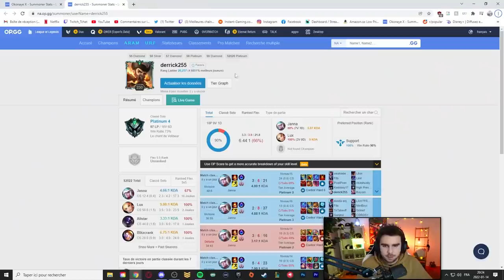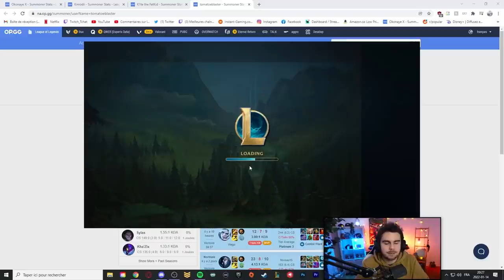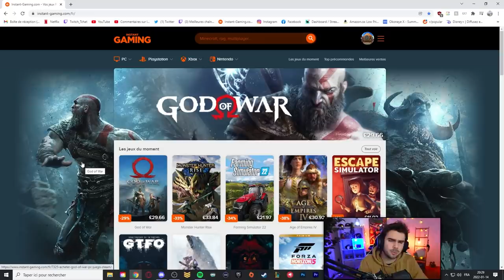"C'est à partir de Diamant 2 que je vois ça normalem... Ah"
0:00 LoL
5:08 Instant Gaming
5:41 Chasse aux trésors Minecraft